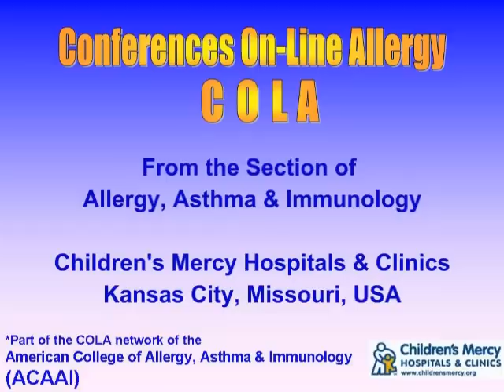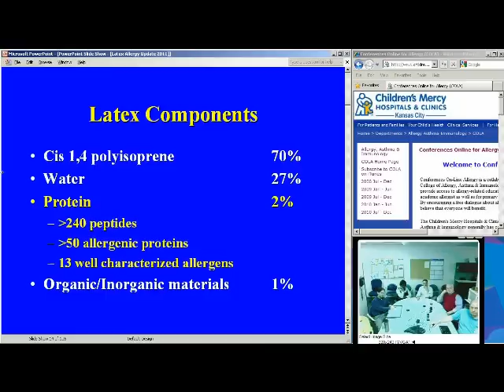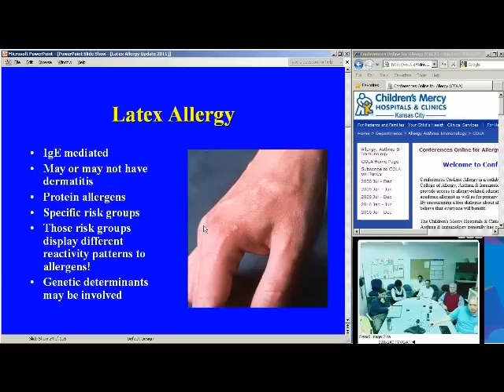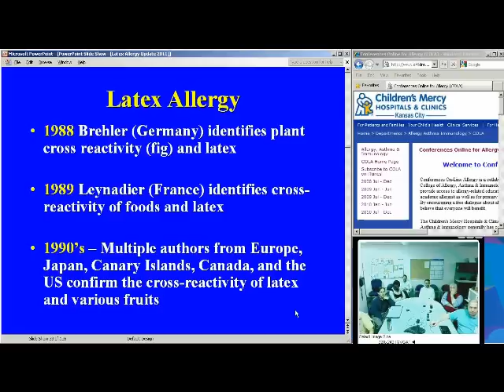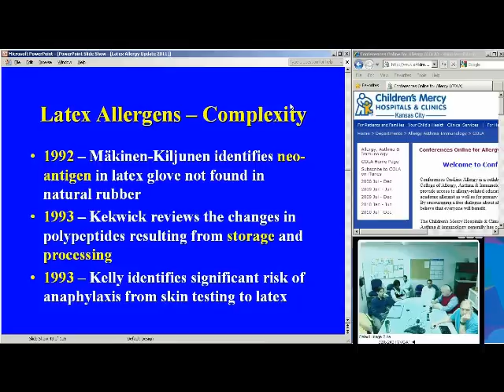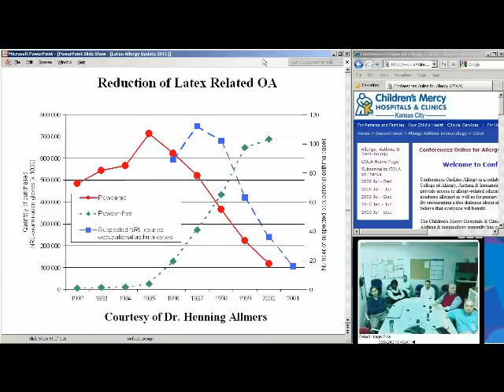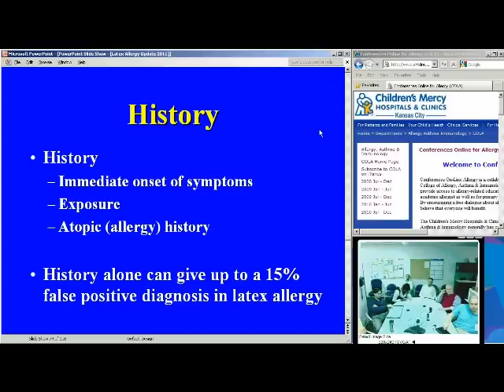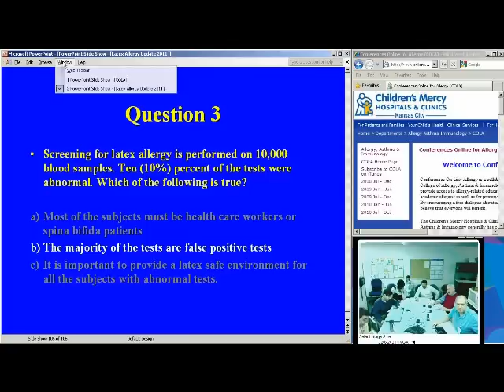Latex Allergy (COLA)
Kevin Kelly discusses the current state of latex allergy.